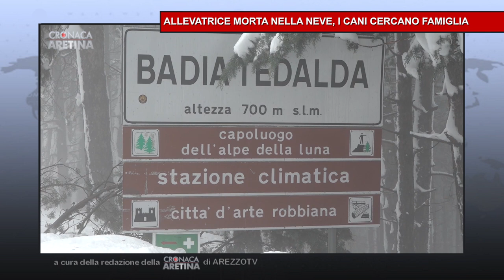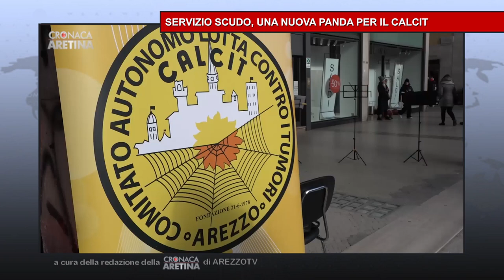Cronaca Aretina Flash del 28/01/23